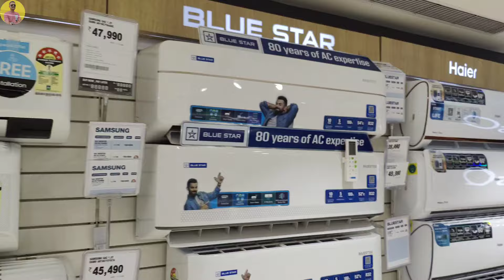Marq 1.5 Ton 3 Star 2024 Inverter Ac ⚡ Just ₹28990 ⚡ Best AC 2024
Dosto is video me mene Marq brand ke 1.5 ton 3 star air conditioner 2024 ke bare me details me bataya he or ye just apko 28990 mil jayega ye ac 4 in 1 convertible modes k sath ata he or features and specifications bhi mene video me bataya he

✅ Buying Links:-

Ac 2024
Best ac 2024
Air conditioner 2024
Best 1.5 ton air conditioner 2024
Best inverter ac under 30000
Best inverter air conditioner under 30000
1.5 ton ac under 30000
1.5 ton 3 star ac under 30000
Marq ac 2024
Marq ac review
Marq air conditioner 2024
Marq 1.5 ton 3 star ac 2024
Marq 1.5 ton 5 star ac 2024
Best ac in india 2024
Best air conditioner in india 2024
Flipkart ac
Flipkart air conditioner

Jai Hind
Jai Bharat 🇮🇳